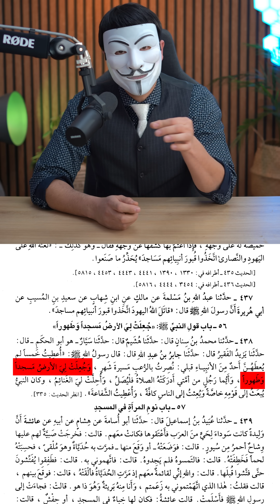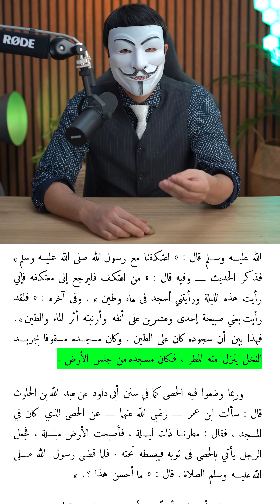تعليقات المتابعين 32 | هل انت تصلي على تربة ام لا ؟